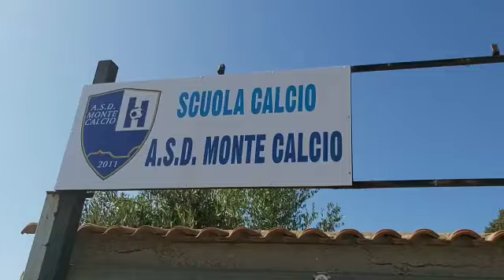Monte di Procida. Al via le iscrizioni per la scuola calcio Asd Monte Calcio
Al via le iscrizioni per la scuola calcio Asd Monte Calcio oggi 9 settembre 2019.Ascoltiamo le interviste in sala stampa al presidente Ciro Capuano e ai genitori. Le iscrizioni continuano mercoledì e venerdì dalle ore 16 alle ore 18.30 presso i campi di calcio Da Innaro.